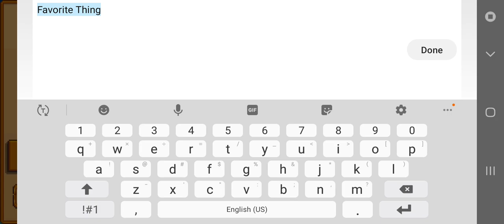new stardewvalley favorite game yay 🌹🥰💖